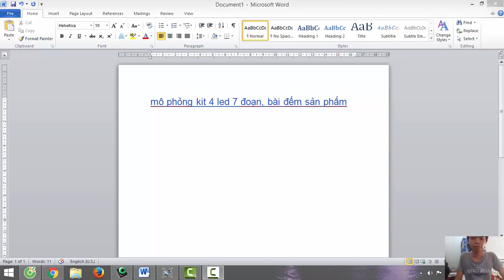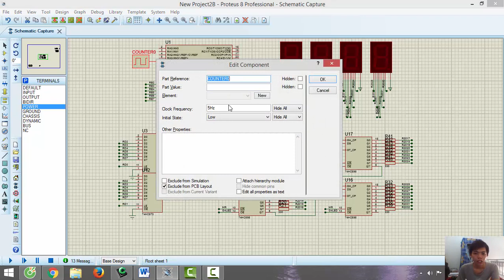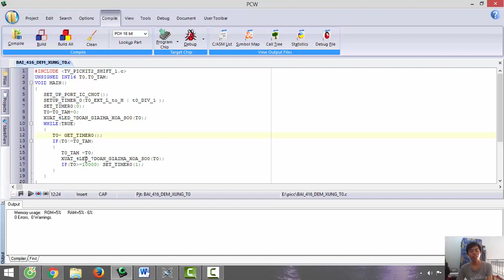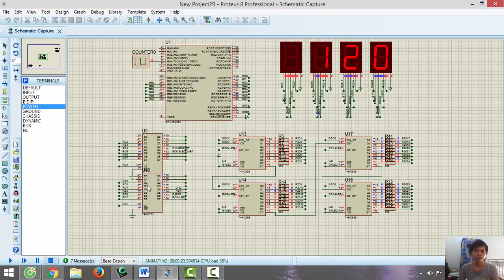TTVXL_Mô phỏng modun 4 led 7 đoạn _ NGUYEN KIM THACH 15141063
sinh viên thực hiện : nguyễn kim thạch
mssv 15141063
lơp thực tập vi xử lý chiều thứ 2 kì 1 năm 2017